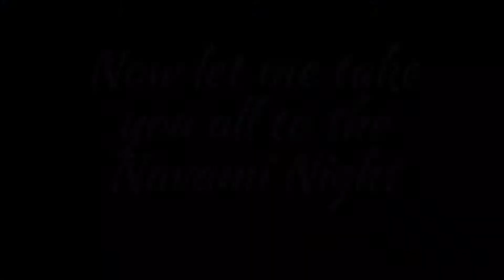Happy Dassehra || Dasami Buli Kot Ulai Golu || Navami Pandal Hopping